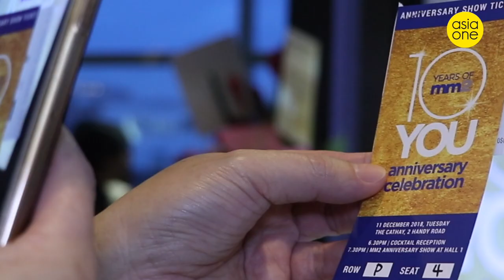Desmond Tan, Shaun Chen, Irene Ang, Zheng Geping celebrate MM2's 10th anniversary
Held at The Cathay, the star-studded event was to celebrate MM2 Entertainment's 10th anniversary. The audience was treated to performances by drag queens from the upcoming film Number One and also an exclusive sneak peek at MM2's latest projects.